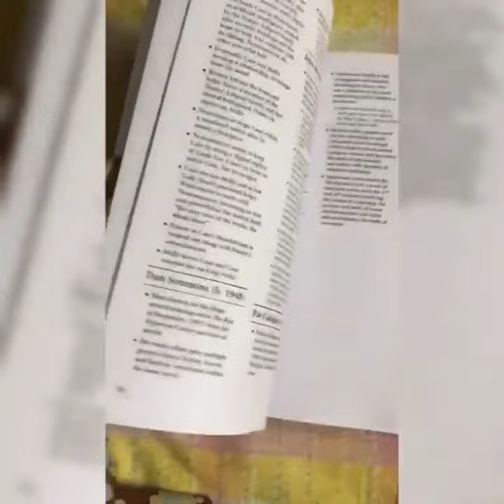A CONTEMPORARY ENCYCLOPEDIA OF LITERATURE OF THE AMERICAS - Grab your copy today!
A CONTEMPORARY ENCYCLOPEDIA OF LITERATURE OF THE  AMERICAS